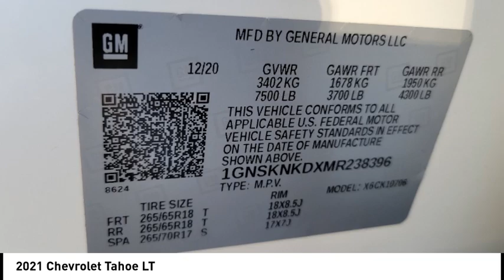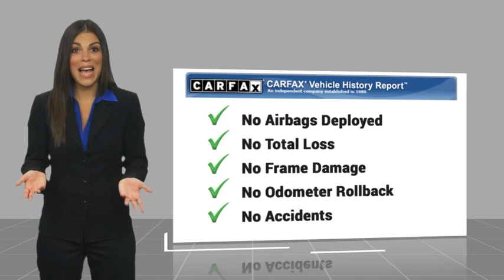2021 Chevrolet Tahoe RA16823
2021 Chevrolet Tahoe LT

1271 S. Auto Center Dr.

You'll love this 2021 Chevrolet Tahoe. This is a vehicle you'll want to take home. Call and get in touch with Russell Westbrook Hyundai of Anaheim directly, and be the first to open the vehicle door today!